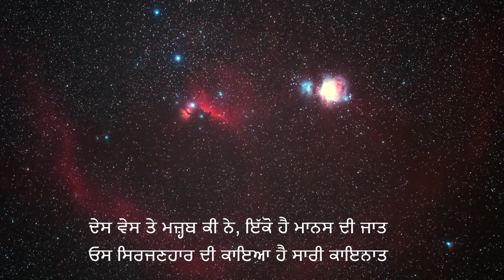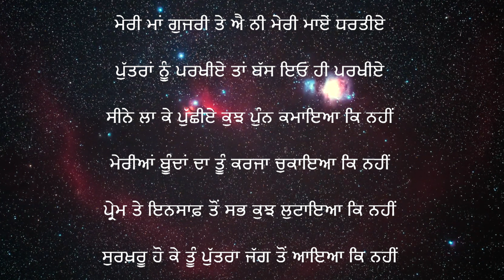HEY ILAAHI NOOR | ਹੇ ਇਲਾਹੀ ਨੂਰ | SURJIT PATAR POETRY PODCAST | SINGER - UPKAR SINGH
Surjit Patar Podcast is where the poet recites his poetry and talks about it.

In this podcast you can listen to Surjit Patar sharing his creative experiences.

Surjit Patar
Surjeet Patar
Manraj Patar
Surjit Patar New Book
Punjabi Ghazal
Punjabi Song
Punjabi Ghazal Song
Punjabi
Punjab
Ghazal
Guitar